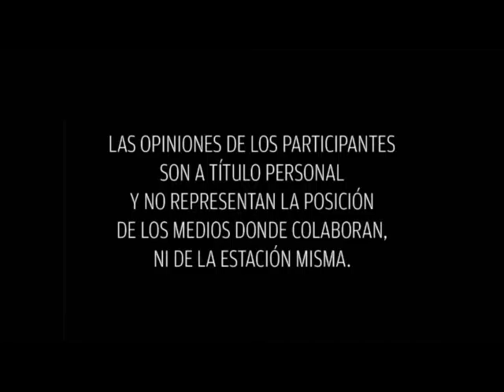El Circulo Beatle Especial de Navidad